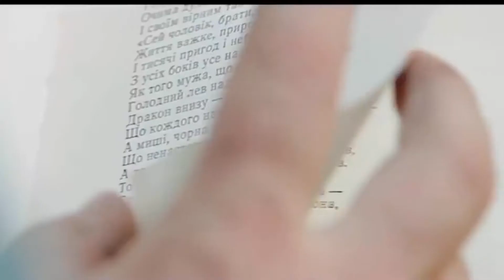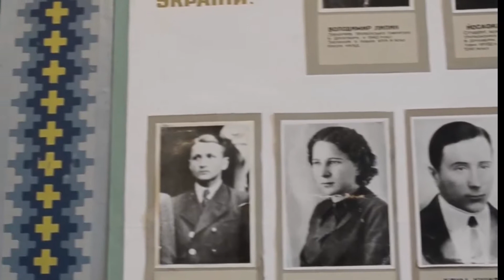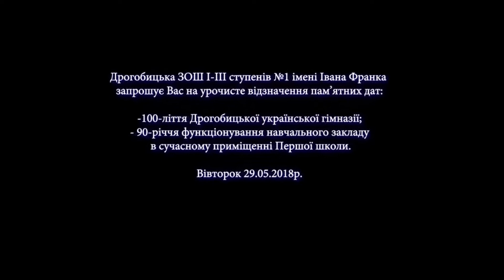Дрогобич: подвійний ювілей 90 років першій школі 100 років гімназії.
Травень для освіти у Дрогобичі урочистий. Першій школі виповнюється 90 років. І в тому ж приміщенні працювала Дрогобицька гімназія. Їй виповнюється  сто років. То ж подаємо ролик із запрошенням на ювілей. На подвійний ювілей у Дрогобичі.
Дрогобич, історія Дрогобича, дрогобичани, гості міста. Все про місто Дрогобич та його жителів. Про околиці Дрогобича.
Древнє місто Дрогобич потребує всебічного висвітлення історії і сьогодення міста. Канал Мій Дрогобич - відео про Drohobych, про історію Дрогобича, про Івана Франка, Юрія Котермака, Бруно Шульца та багатьох славних дрогобичан.
Новини Дрогобича, події Дрогобича, історія Дрогобича, сьогодення Дрогобича